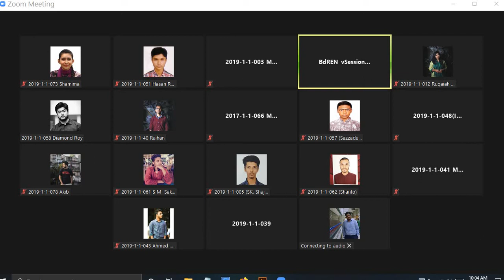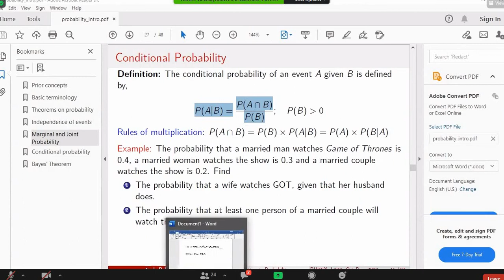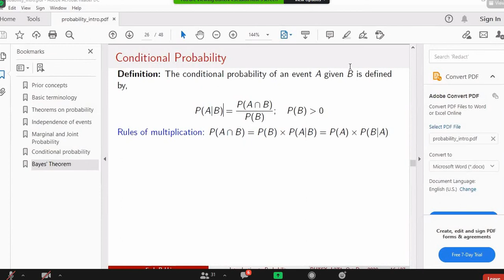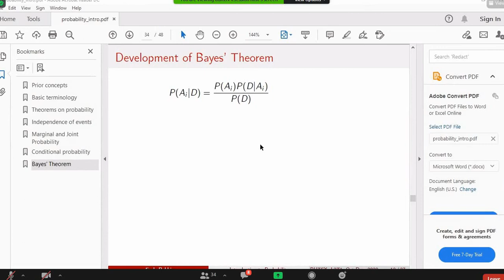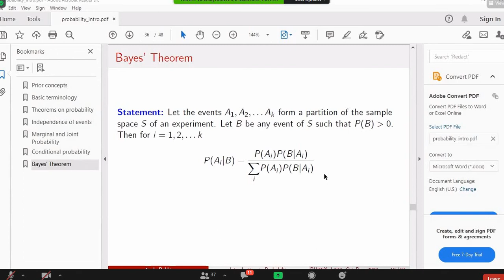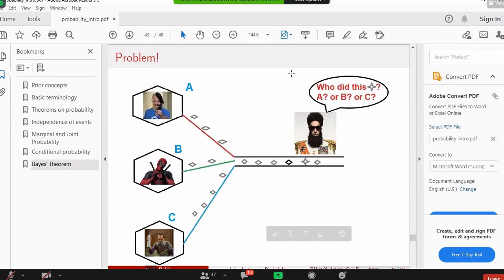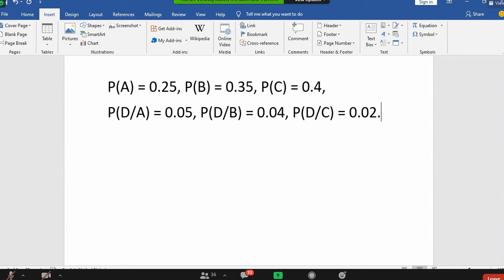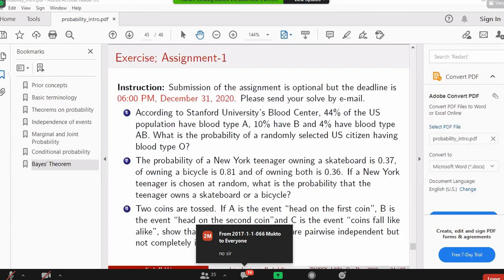Stat part-B (Lec-7) 17Dec2020